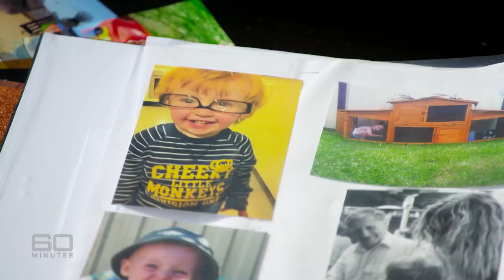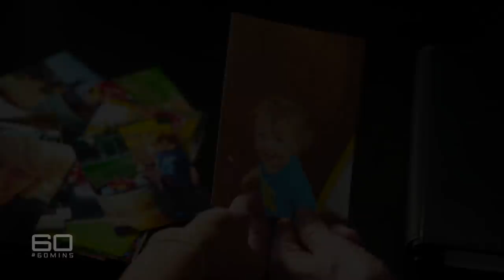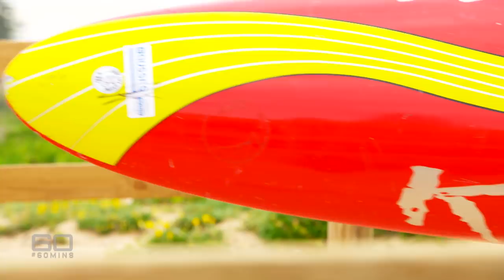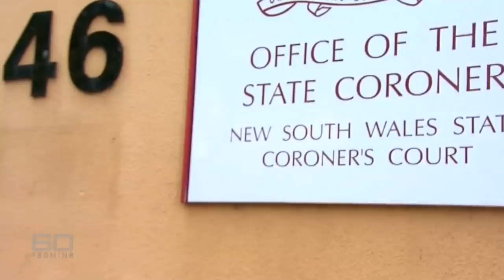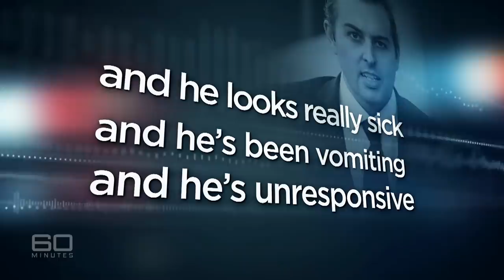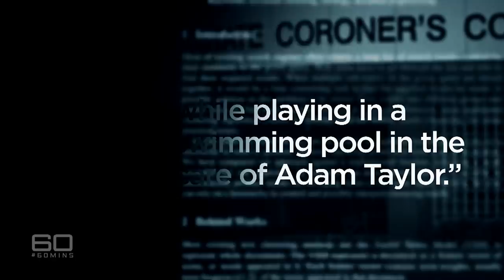Unknown cause of two year old boy's mysterious death | 60 Minutes Australia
One day four years ago something truly awful happened to two-and-a-half-year-old Darcy Atkinson. His mother left him in the care of someone she trusted without question – her then boyfriend, Adam Taylor. But within a few hours her precious Darcy was rushed to hospital in a critical condition. He died the next day. The New South Wales Coroner tried to find out the circumstances of Darcy’s death but was frustrated by Taylor’s evasiveness. The Coroner said he was an unimpressive witness who probably had more of a story to tell. For Darcy’s grief-stricken family who are still desperate for answers, Adam Taylor’s reluctance to provide more information means they may never find out what really happened to their little boy.